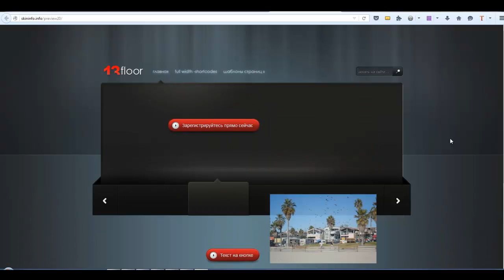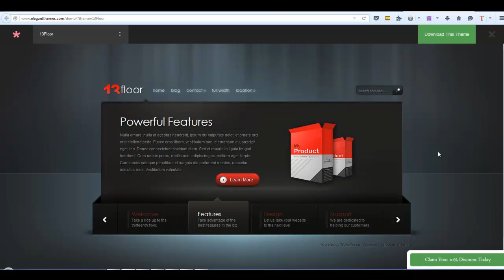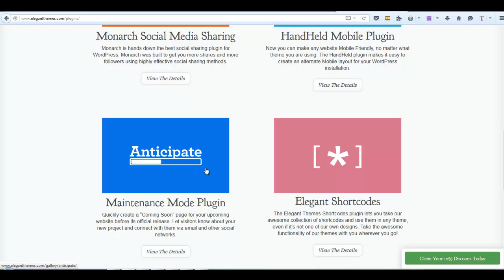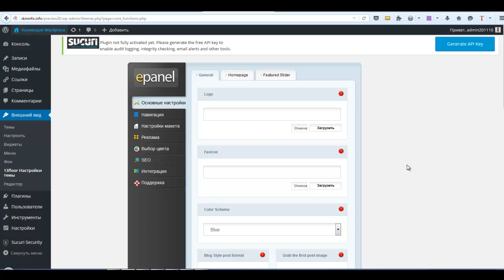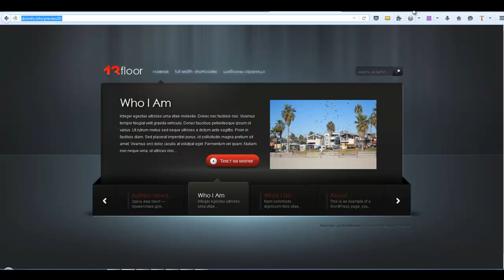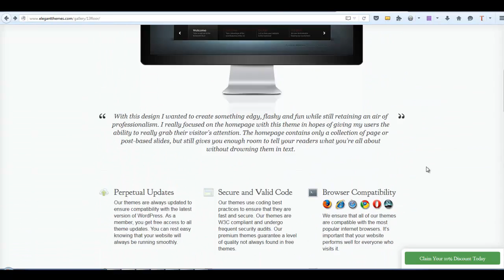Тема WordPress 13Floor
Презентация премиум темы WordPress 13Floor от ElegantThemes. Купить тему с моим переводом на русский и моей поддержкой можно